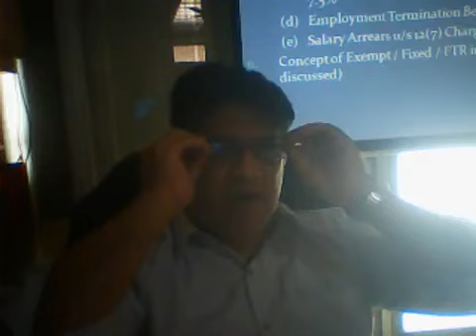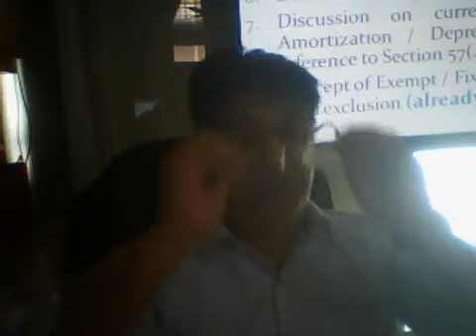WORKSHOP IT RETURN FOR 2023 PART 2